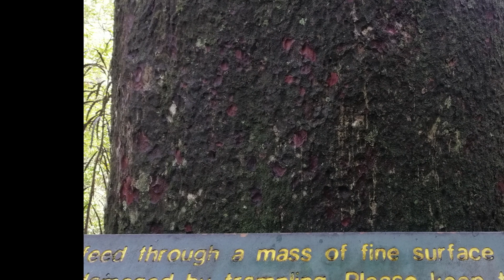Sapphire Springs Holiday Park & Mineral Pools- a spot at the foot of the Kaimai Ranges, New Zealand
Sapphire Springs Holiday Park & Mineral Pools offers hot pools, spa tubs and picturesque walking tracks. Whether you're looking for an exciting family holiday or a peaceful escape, Sapphire Springs Holiday Park has something for everyone. Join us and explore this amazing destination!